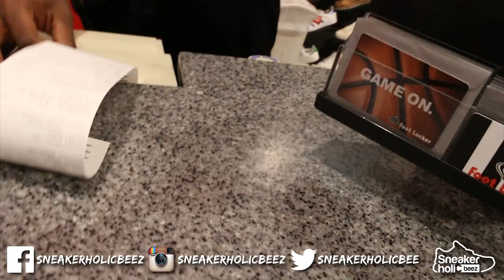AIR JORDAN RETRO 12 "WOLF GREY"/"GEORGETOWN" PICKUP | QUICK MALL VLOG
Equipment
Camera:  Canon EOS 70D Digital SLR Camera w/18-135mm STM Lens

Lights: ESDDI Photography Softbox Continuous Lighting

Audio:  Rode Video Mic

Social Media...